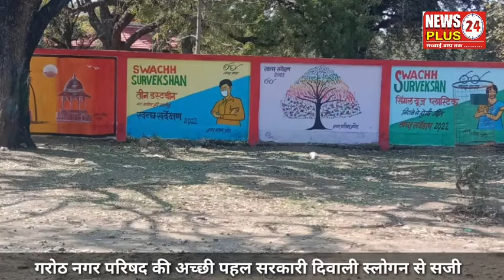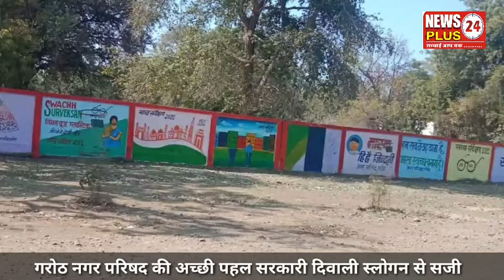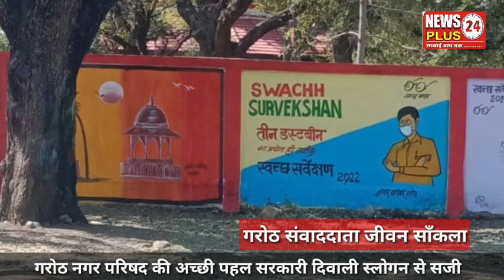गरोठ नगर परिषद की अच्छी पहल दीवारें स्लोगन से सजी